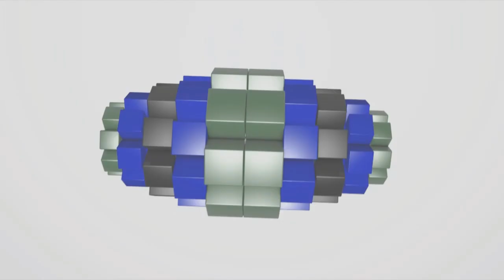DaaNiiT's FriendTage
PLEASE READ!
Well here it is guys. This is the reason for my lack of uploads, but I hope you guys enjoy this. And get ready for some crazy clips from MW3!
Songs:
Adele vs. Skrillex - Set Fire To Everybody (ca7's machup)
Dead Island Soundtrack